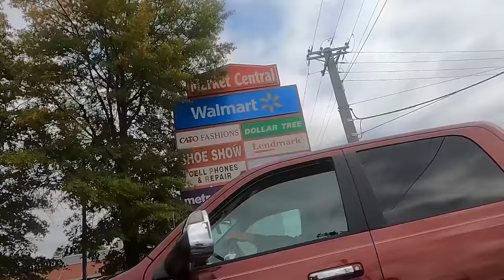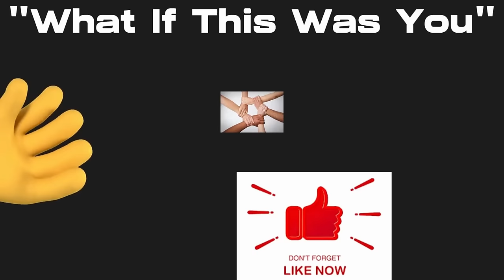Far Too Much To Believe In 30 Minutes - Original Stuff, If I do Say. You Can't Make This Up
What A Day - April Fools Was A While Ago...Great Day...You Decide

     Tier 1
   "PLAYERS"

-Laurie Kiddell
-Chrissy Reamer
-Lisa Matin

    Tier 2
  "ALL STARS"

-Loretta Vanriet
-Sondra Ramirez
-Justfedup47

-Mark Smith
-Jill Smith
-Gigi Golden
-Sharon Farrr
-Irish Girl23